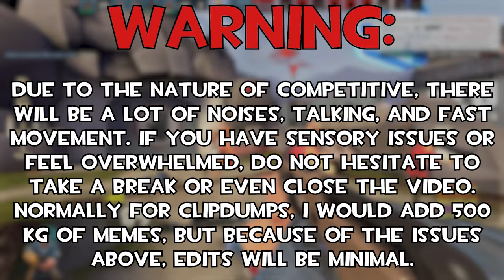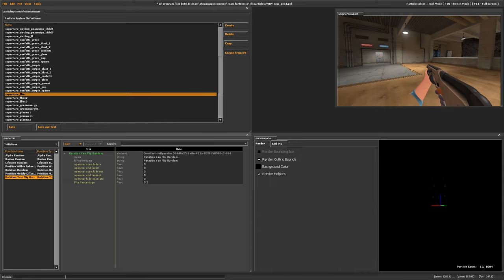Can Competitive SAVE TF2?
No.

Finally, here is the competitive superclipdump of me playing last season! One of my longest videos to date, and I STILL have more footage to go through...

Thumbnail by @SonderCycle

Bubamara - Rabbids Go Home!
Studiopolis Act 1 - Sonic Mania
Garfield Explode The Internet - Nobonoko
Groose's Theme - The Legend of Zelda Skyward Sword
Upgrade Station - Team Fortress 2
How Many Cats Are In This Picture - Nobonoko
Buy Something Will Ya - Earthbound
Sorry About That - The Amazing Digital Circus
That Cat's Name Is Andres - Kotoba no Puzzle Mojipittan Daijiten
GIF Sharing Community - wwhhooami
Planarian Puzzle - Nobonoko
Gamatoto - Battle Cats
April Village - Lovely Planet 2

Ignore this